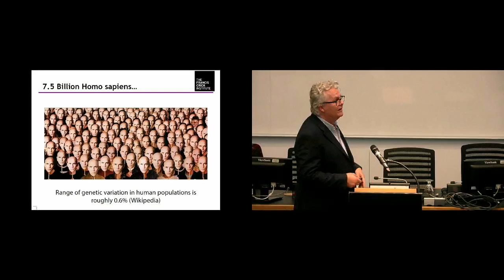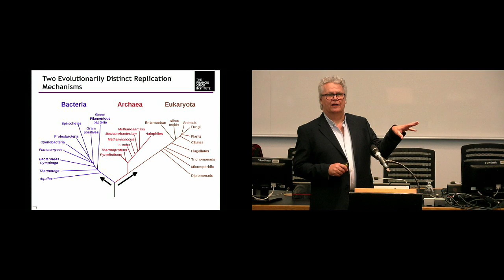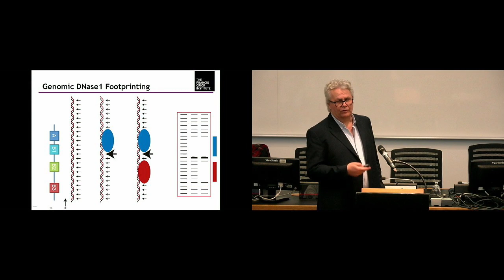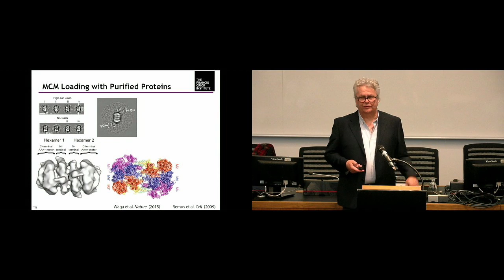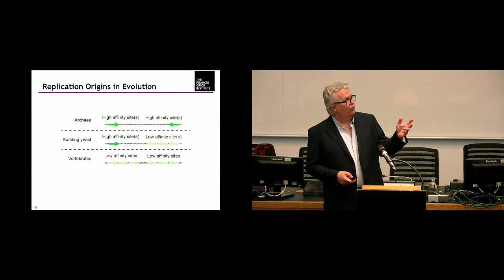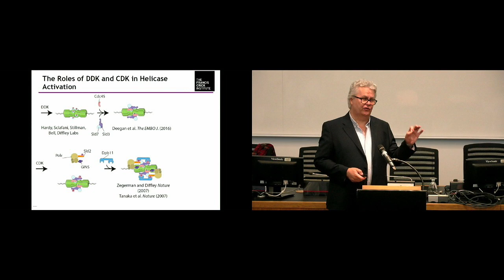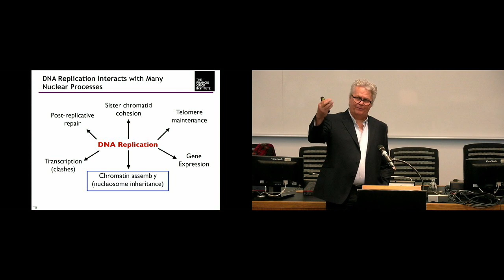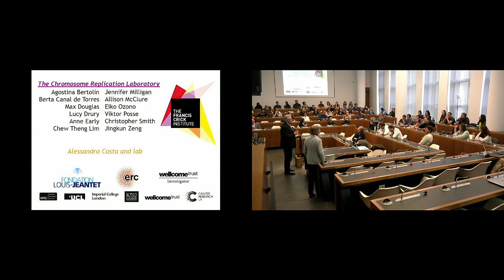Conférence Gairdner 2019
Visionnez en direct la conférence du Dr John F.X. Diffley, chercheur de renommée internationale, lauréat du prestigieux Prix international Gairdner 2019.

Associate Research Director au Francis Crick Institute de Londres, le Dr Diffley a été honoré pour ses recherches d’avant-garde sur les cycles de réplication de l’ADN eucaryotes, y compris l’initiation, la régulation et les réponses aux dommages de l’ADN.